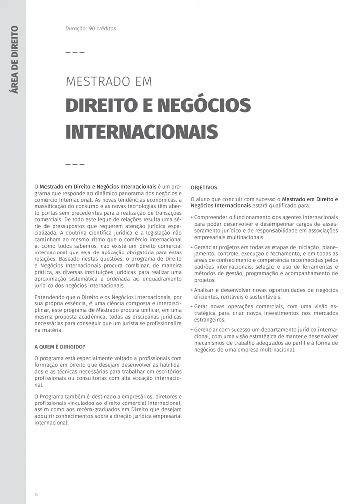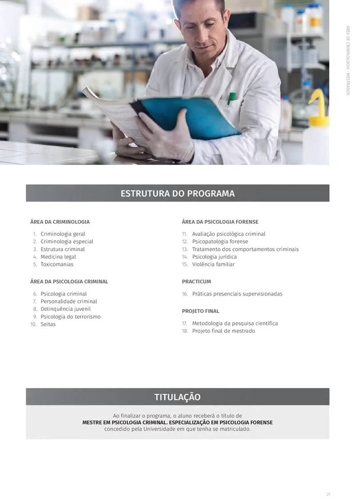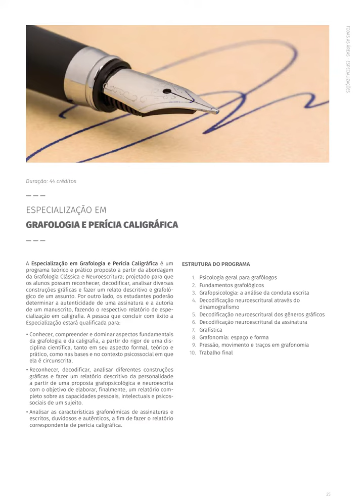Direito, Ciências Políticas, Mediação e Criminologia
Este programa é ministrado pela Universidad Europea del Atlántico da Espanha e pela Universidad Internacional Iberoamericana do México, e permite ao estudante o acesso a dupla titulação universitária.
A principal ferramenta de estudo é o Campus Virtual, um espaço onde se desenvolve a ação docente e formativa do programa de estudos. Trata-se uma comunidade de aprendizagem, apoio e networking, pois promove a interação e a comunicação entre estudantes, corpo docente e serviços administrativos. O Campus Virtual é o ponto de encontro de uma ampla e internacional comunidade de estudantes e professores de mais de 30 países. Os conteúdos do programa, além de disponíveis no Campus Virtual, também são enviados a domicílio no formato impresso.